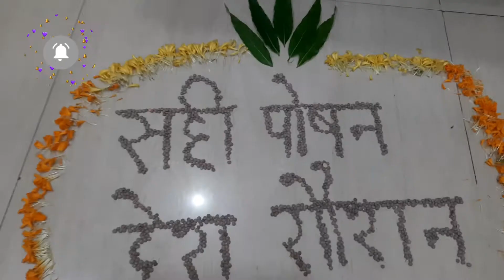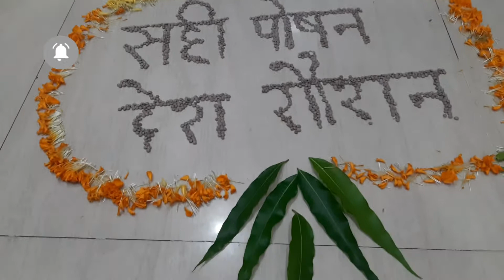चाहे कितनी भी तबियत खराब हो काम तो करना ही है।यही हमारा कर्म है।